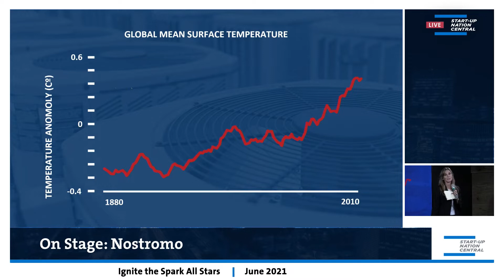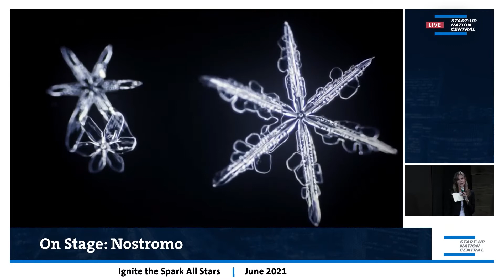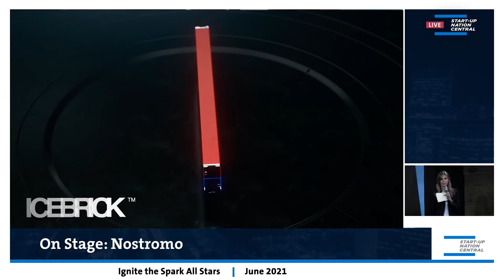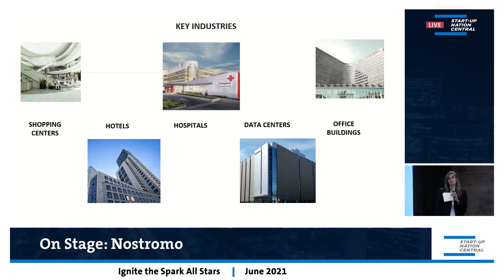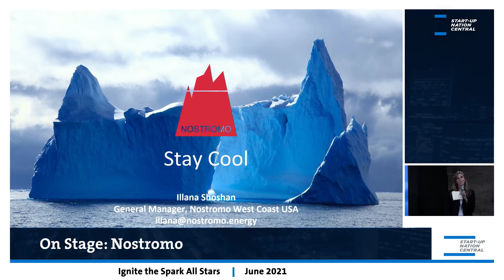Nostromo Energy - Ignite The Spark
Illana Shoshan, presents Nostromo's groundbreaking BTM energy storage technology, at the "All-Star Israel Ignite The spark" conference, on June 29th, 2021